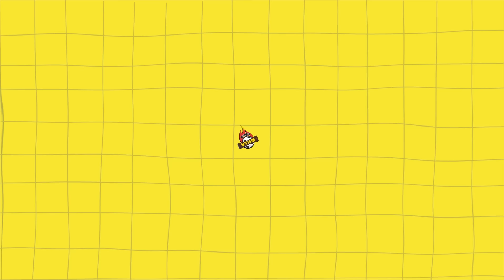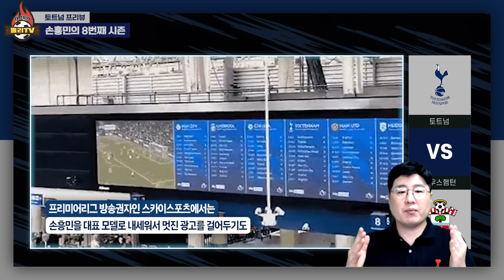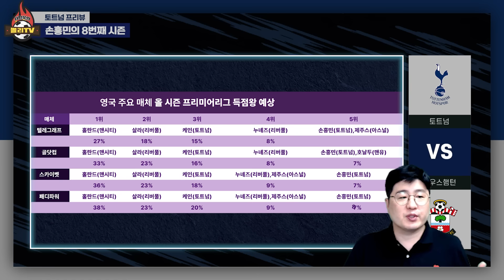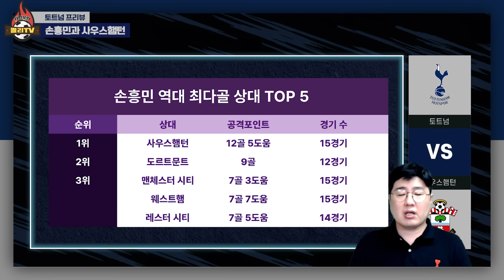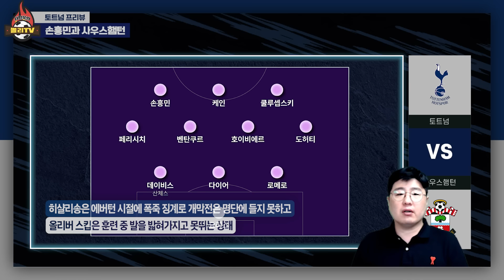[프리뷰] '디펜딩 득점왕' 손흥민, 사우스햄턴 상대로 13호골 도전! (feat. 개리 네빌)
게리 네빌 "월클 손흥민 케인에 페리시치 비수마까지... 토트넘 3위 봅니다!"

포트트릭 추억 상대인 소튼을 만나는, 손흥민 x 해리케인 조합의 폭발력이 기대됩니다.

참고로 손흥민은 2년 연속 개막전 득점 도전!